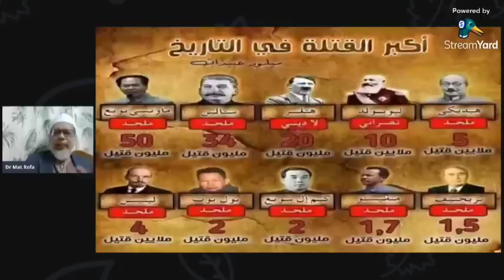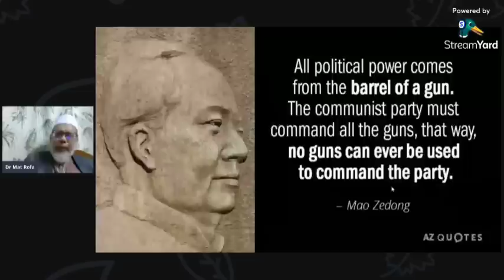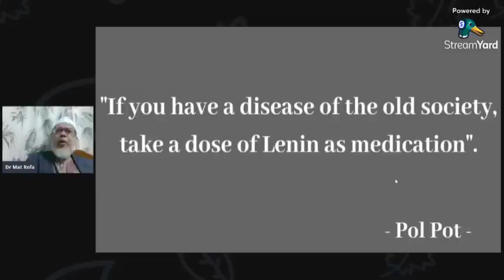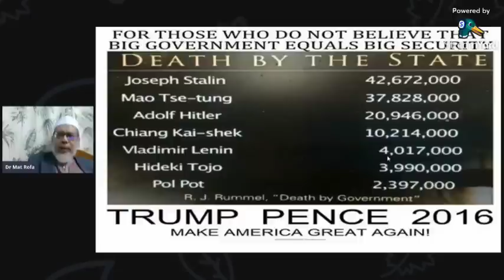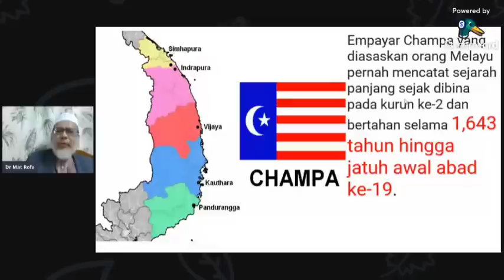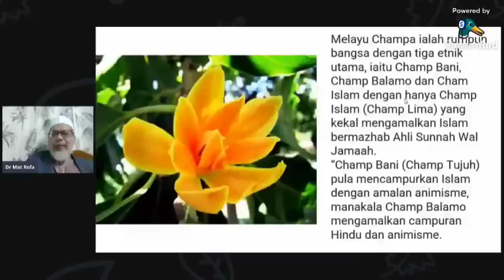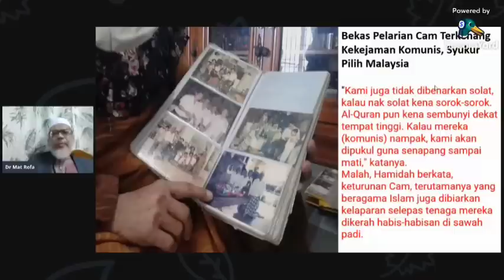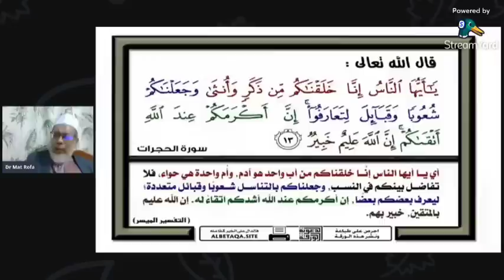Mereka Ialah Bangsa Yang Sama Dengan Isteri Ketiga Nabi Ibrahim‼️| Dr Mat Rofa Ismail